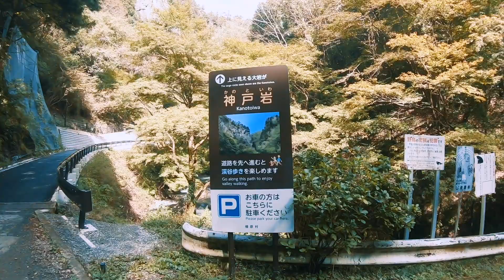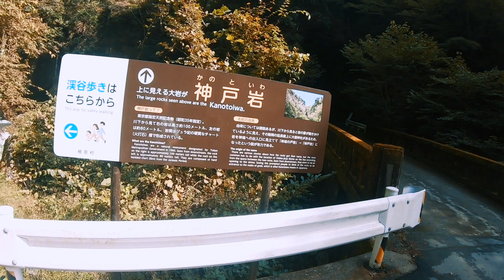【檜原村】ヒノハラ裏道ライド・東京唯一の村でゆるポタライド【神戸岩】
東京で唯一の村、檜原村で裏道縛りをして田舎道をライドしてきました。
払沢の滝や神戸岩などの名所も寄ってゆったり時間が流れていきました。
村自体のサイズ感もサイクリングにはちょうど良いです。

今度は子供達を連れてもう一度来る予定です笑

【機材】
・カメラ　GoPro HERO7 BLACK
・設　定　1080P24FPS
・ソフト　Final Cut Pro X
・Goproクイックリリース